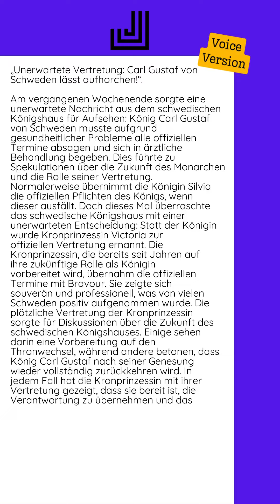24.10.2024 - „Unerwartete Vertretung: Carl Gustaf von Schweden lässt aufhorchen!“...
Am vergangenen Wochenende sorgte eine unerwartete Nachricht aus dem schwedischen Königshaus für Aufsehen: König Carl Gustaf von Schweden musste aufgrund gesundheitlicher Probleme alle offiziellen Termine absagen und sich in ärztliche Behandlung begeben. Dies führte zu Spekulationen über die Zukunft des Monarchen und die Rolle seiner Vertretung.  Normalerweise übernimmt die Königin Silvia die offiziellen Pflichten des Königs, wenn dieser ausfällt. Doch dieses Mal überraschte das schwedische Königshaus mit einer unerwarteten Entscheidung: Statt der Königin wurde Kronprinzessin Victoria zur offiziellen Vertretung ernannt.  Die Kronprinzessin, die bereits seit Jahren auf ihre zukünftige Rolle als Königin vorbereitet wird, übernahm die offiziellen Termine mit Bravour. Sie zeigte sich souverän und professionell, was von vielen Schweden positiv aufgenommen wurde.  Die plötzliche Vertretung der Kronprinzessin sorgte für Diskussionen über die Zukunft des schwedischen Königshauses. Einige sehen darin eine Vorbereitung auf den Thronwechsel, während andere betonen, dass König Carl Gustaf nach seiner Genesung wieder vollständig...